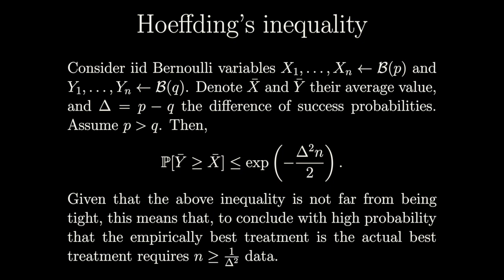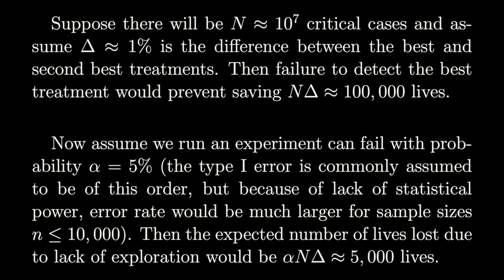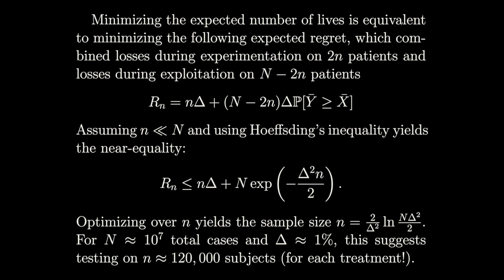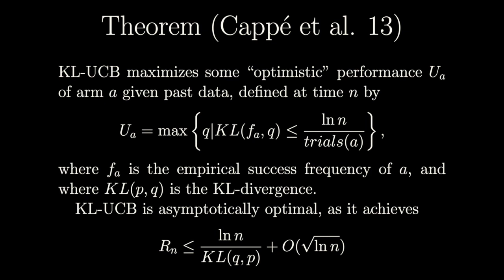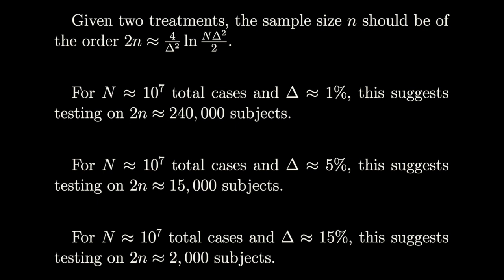The Mathematical Ethics of Clinical Trials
We discuss the exploration-exploitation dilemma and near-optimal solutions found by mathematicians.

Some relevant ressources include:

Bayesian Adaptive Methods for Clinical Trials. CRC Press. Berry, Carlin, Lee & Muller (2010).

Bayesian adaptive clinical trials: a dream for statisticians only? Statistics in Medicine. Chrevret (2011).

Multi-armed Bandit Models for the Optimal Design of Clinical Trials: Benefits and Challenges. Statistical Science. Villar, Bowden & Wason (2015).
"Across this literature, the use of bandit models to optimally design clinical trials became a typical motivating application, yet little of the resulting theory has ever been used in the actual design and analysis of clinical trials."

Machine learning applications in drug development. Computational and Structural Biotechnology Journal. Réda, Kaufmann & Delahaye-Duriez (2019).

Rethinking the Gold Standard With Multi-armed Bandits: Machine Learning Allocation Algorithms for Experiments. Kaibel & Bieman (2019)

Cancer specialists in disagreement about purpose of clinical trials. Journal of the National Cancer Institute (2012).

WHO launches global megatrial of the four most promising coronavirus treatments. Science Mag. Kupferschmidt & Cohen (2020).